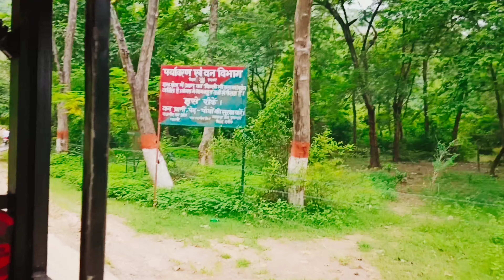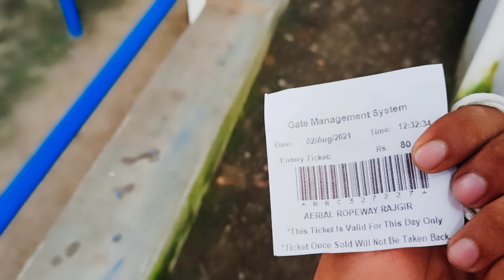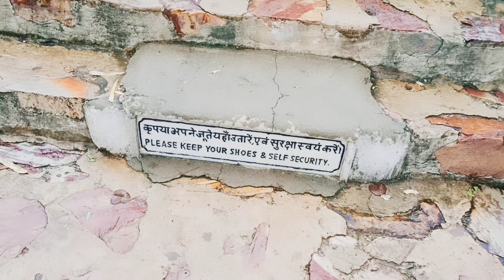Explore Rajgir Bihar।। @Bihar Tourism।। Nomadic World।।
Explore Rajgir Bihar।। Nomadic World।।

Gorilla pod

Selfie stick

Power Bank

SD Card

Camping Tent

Sleeping Bag

Yoga Mats

Camping light

trekking shoe

Rain Cover